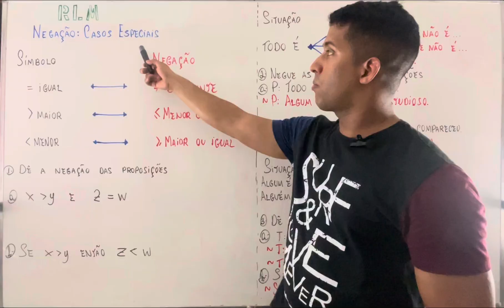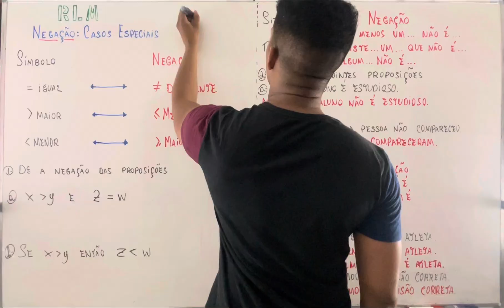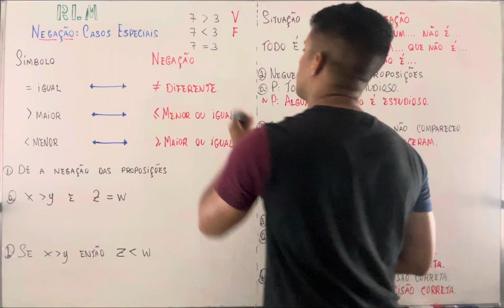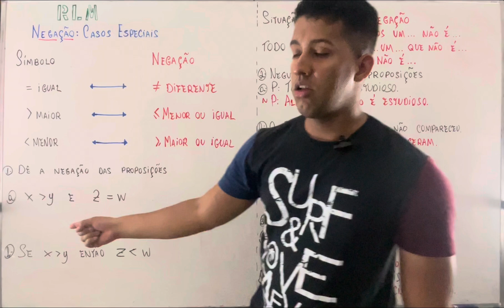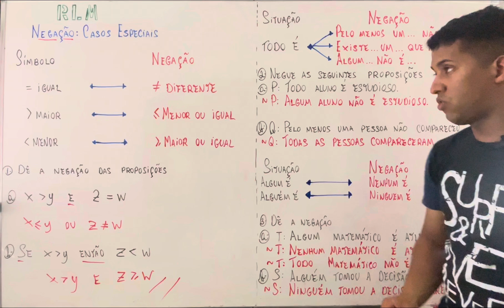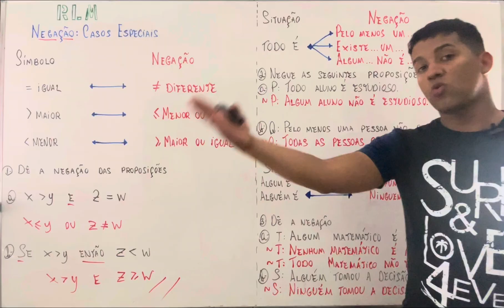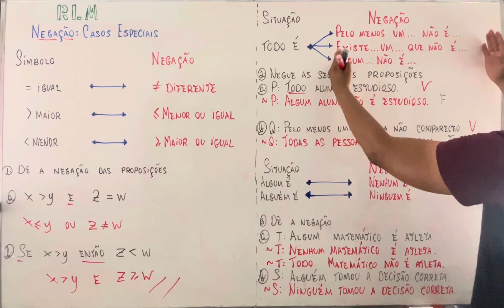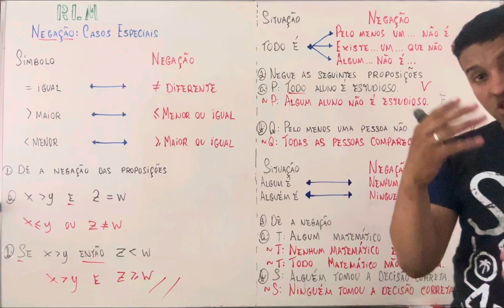Negação: Casos Especiais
Vamos trabalhar nesse video os casos especiais da negação.